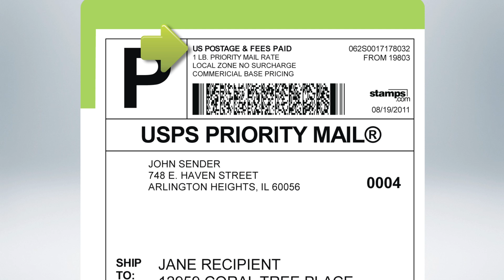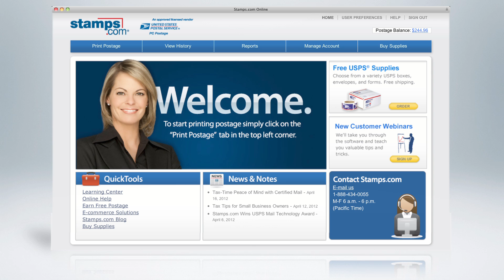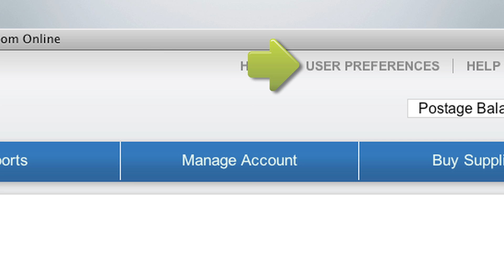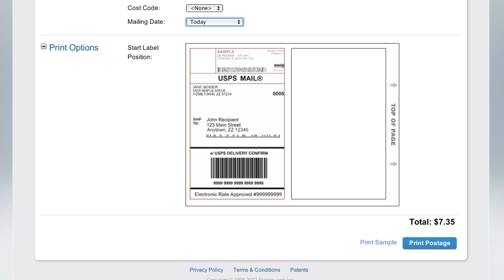Stamps.com Online - How to Print USPS Shipping Labels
Stamps.com Video Learning Center

How to Print USPS Shipping Labels using Stamps.com Online (Web Version)